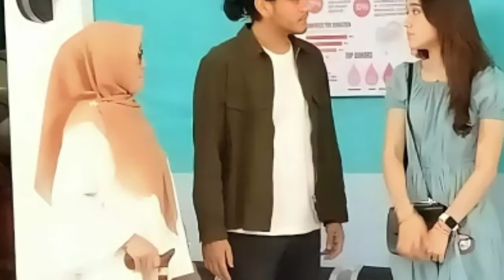LOVE STORY THE SERIES FULL EPISODE 23 OKTOBER 2021 KENDY TAK MENYERAH TUK HADAPI HAL INI !!!